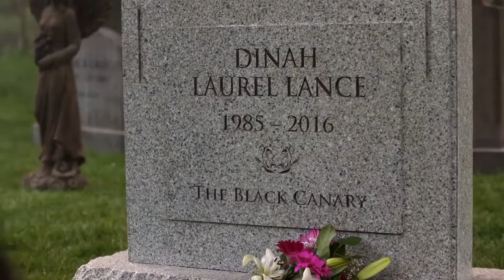Arrow- Season 5 Preview